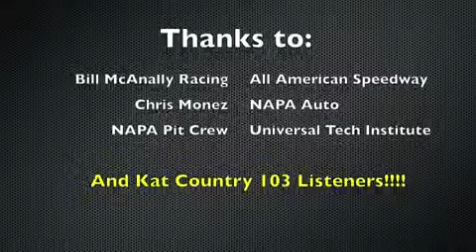KAT Country 103 goes NASCAR Racing!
D.J. Walker & Jungle Jim drive at the All American Speedway in Roseville vs. other Media teams! Watch us RACE!